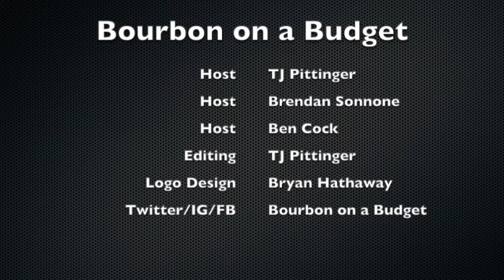The Spicy Side Of Whiskey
This week, the guys are all about rye whiskey! They chat its history, different types of it, and more. They also have a segment on the High West Distillery.

Don't miss the Pursuit & Purchases™ segment and make sure to follow our page on Instagram and Twitter: @BourbonBudget.